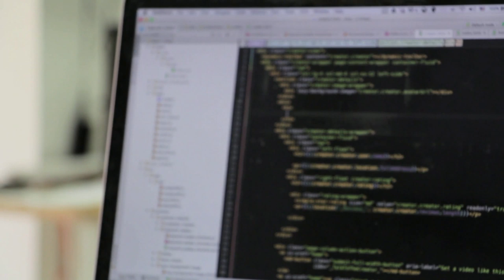#1 О ПЕРЕЕЗДЕ И ЖИЗНИ ЗА ГРАНИЦЕЙ / НАШЕЛ В ГЕРМАНИИ РАБОТУ БЕЗ НЕМЕЦКОГО €€ / ИММИГРАЦИЯ ФРГ